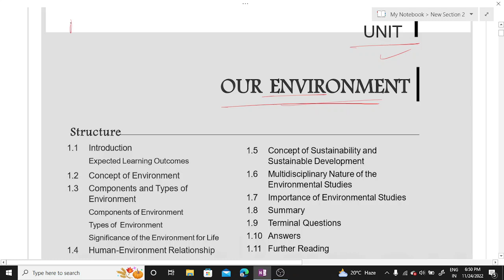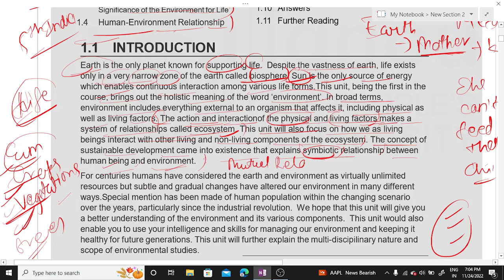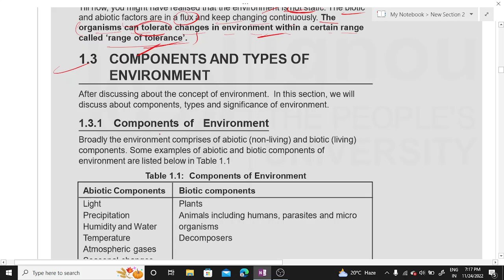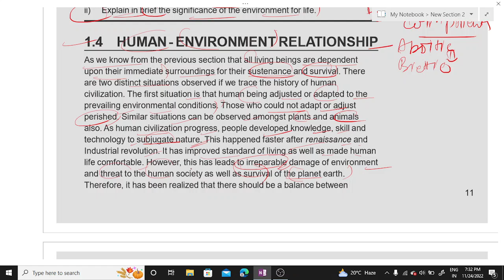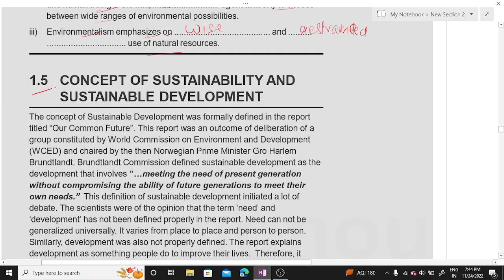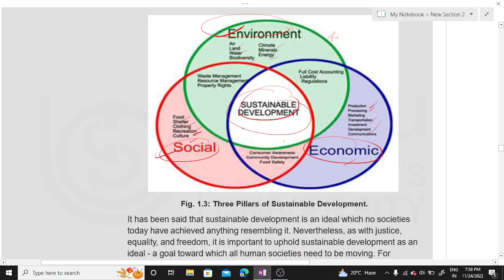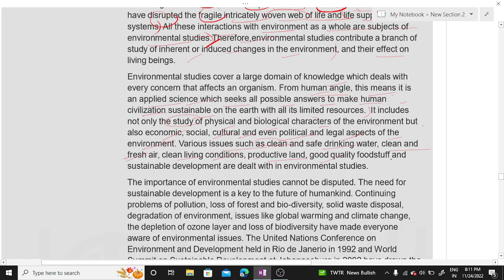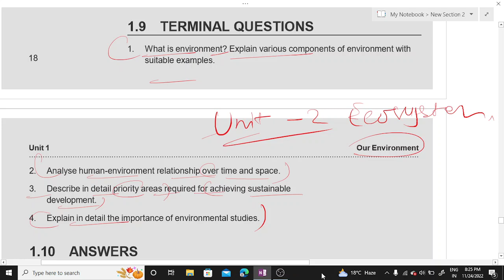Our Environment |BEVAE -181| Environmental Studies | BSCG Lecture | Manish Gupta